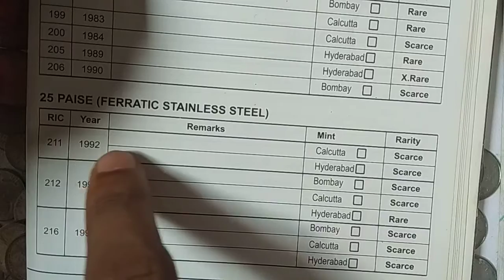25 पैसे गैंडे वाला सिक्का की कीमत# value of 25 piase rhino coin#rare 25 paise rhinocoin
In this video the price of 25 paise rhino coin is told
And the coins which are rare is told
If you want to sell these coins can send the pics on